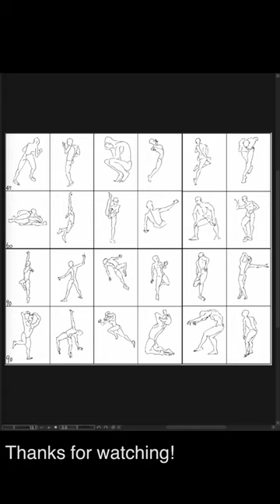[Speed Sketch] 2023-11-09